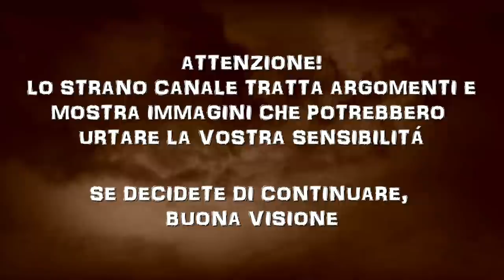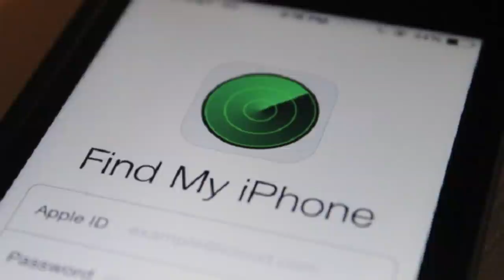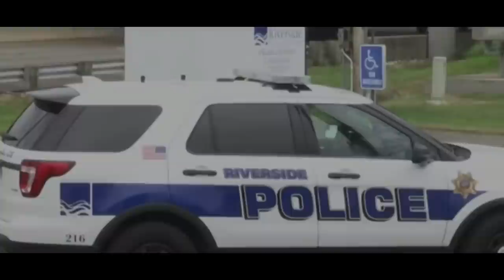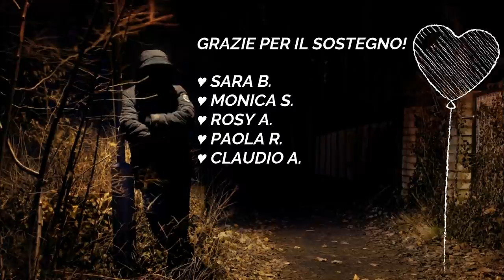L'UOMO VESTITO DI NERO - IL CASO DI CHERYL COKER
Cheryl Coker svanisce nel nulla dopo aver accompagnato la figlia a scuola. Il primo sospettato è il marito.

🔥Il mio romanzo horror/gotico "Aphelion"